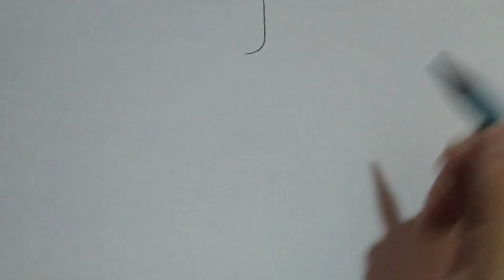How to draw feet with high heels for beginners || Pencil sketch || Art video || shoes drawing